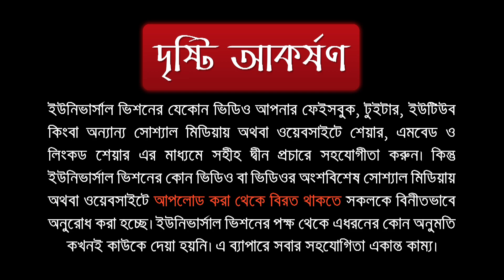গাজওয়াতুল হিন্দ কি হয়ে গেছে? নাকি হবে? কখন হবে?